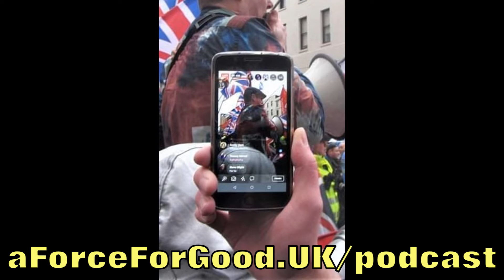Scottish Unionists v Evening Times IPSO Complaint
In this extract from A Force For Good's "Saturday Street Stall" of 9-5-20, we explain what happened when we reported a Glasgow newspaper for holding out a false headline figure for a ScotNat march.

To read about it, go here:
"Result of AFFG v Evening Times Press Complaint"

Check out our weekly AFFG LIVE Broadcasts on our Facebook, Twitter and Periscope, at 1pm every Saturday.

If you like our pro-British message, please subscribe to us on this YouTube Channel by clicking the Subscribe button, and then clicking on the Bell to get our notifications of new videos.

The photographs in this clip are all showing A Force For Good's amazing "Thin Red Line" of activists standing up for the United Kingdom throughout Scotland during 2019.

HELP US STAND FOR THE UNION!
If you can't help us on the streets, please join our fantastic Union Supporters who are helping us do this, from £1.15 a week (£5 a month) at

This is from Broadcast number 6,  9-5-20.